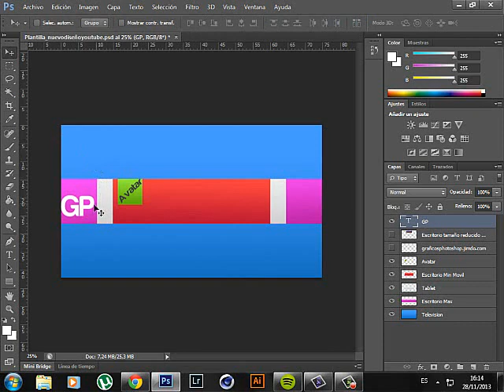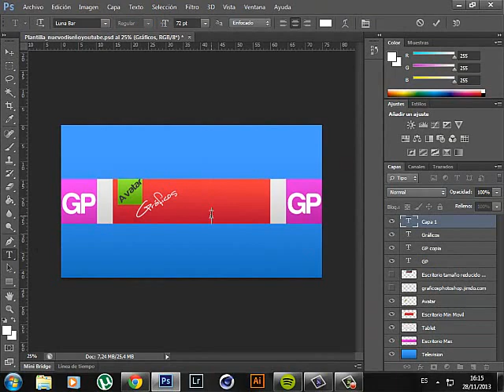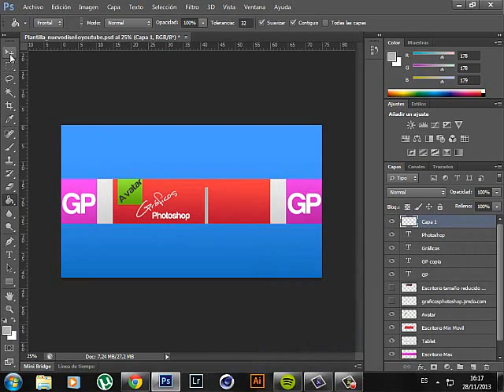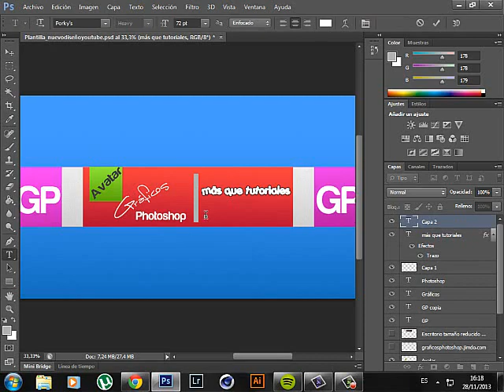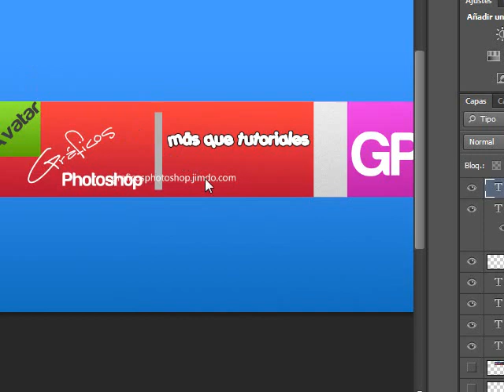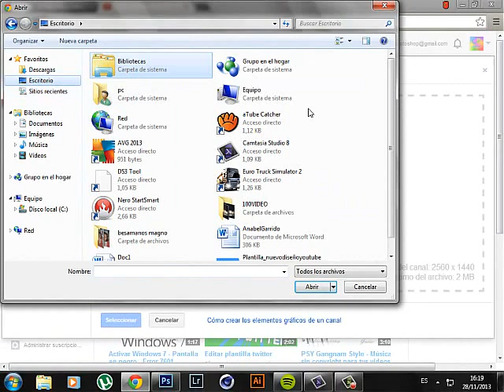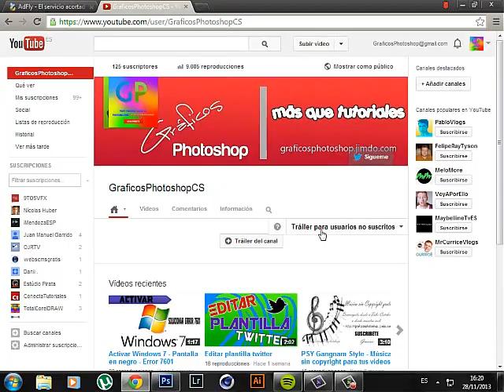Personalizar plantilla de youtube 2013-2014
Información sobre la plantilla:

La plantilla está compuesta por varios colores, el color azul es el tamaño de nuestro background visto desde nuestro televisor, el color rosa es el tamaño del escritorio completo, el color blanco es el tamaño de como se va a ver en una tablet y el color rojo es como se va a ver en nuestro dispositivo móvil. (Recomiendo que lo que queramos que se vea, lo hagamos dentro de la zona roja, ya que, esa zona se ve en cualquier dispositivo)

TUTORIAL - Personaliza tu Canal de Youtube con el Nuevo Diseño 2013 + Plantilla Gratis (PSD)
Nuevo Diseño de YouTube 2013 + Descargar Plantilla
Plantilla de YouTube 2013 - One Channel
Plantilla YouTube One Channel (2013) Editable - Crea tu propio banner de canal
Template #1 Youtube banner 2013
Plantilla Editable para nuevo diseño de youtube 2013
Tuto Fr ► Créer son Background Youtube Nouvelle Interface 2013 One Channel